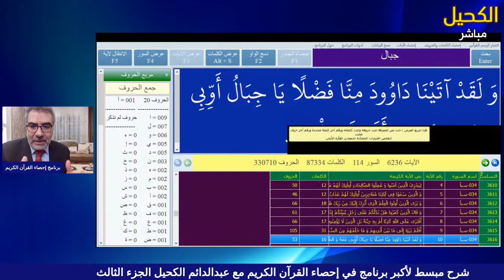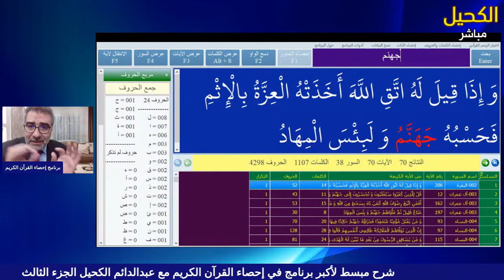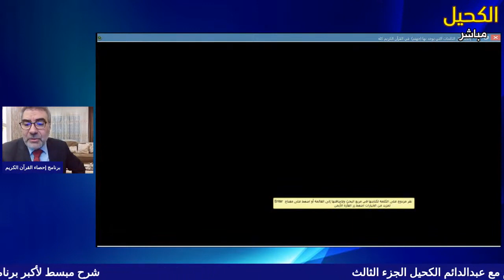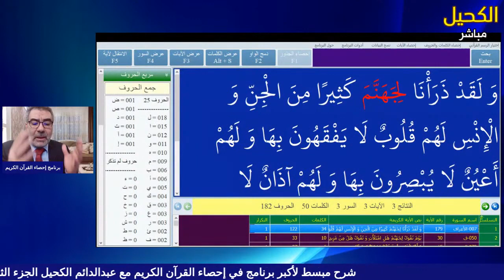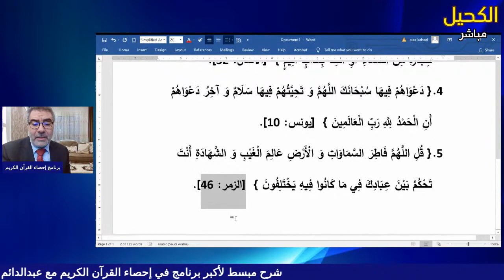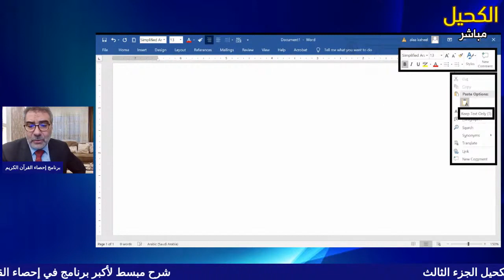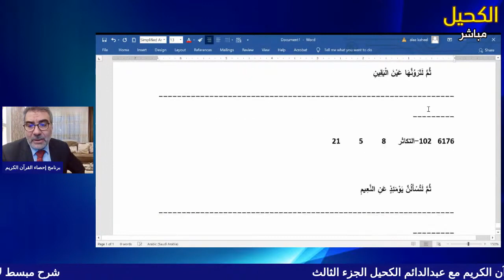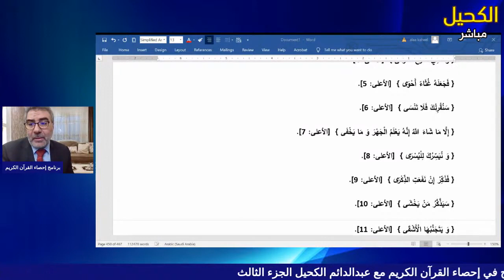شرح مبسط لأكبر برنامج في إحصاء القرآن الكريم مع عبدالدائم الكحيل الجزء 3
برنامج إحصاء القرآن 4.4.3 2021
هذا هو الإصدار 4.4.4 لبرنامج إحصاء القرآن الكريم ننصح بتحميله..
أكبر برنامج لإحصاء القرآن | بتاريخ 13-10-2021… وبميزات جديدة ..
(يحتاج لفك الضغط بعد التحميل باستخدام برنامج لفط الضغط)
للاشتراك بقناة معجزة كل يوم: